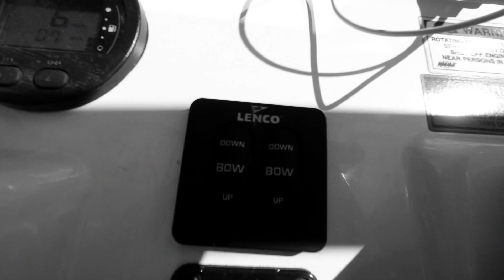Sea Hunt 225 Ultra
My Boat